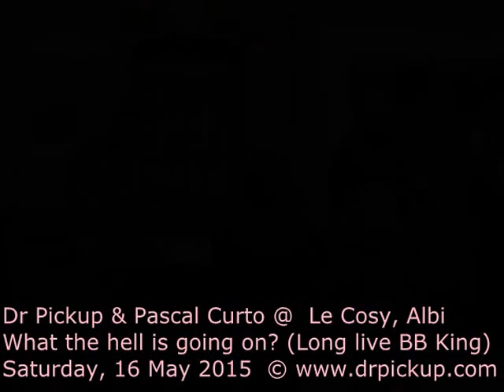Long live BB King - Medley by Dr Pickup & Pascal Curto @ Le Cosy, Albi, 16 May 2015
81000 Albi. Friday, 3 July  2020

guitar
Mureila Hofner Standup Electric bass Dr Pickup & Pascal Curto @  Le Cosy, Albi
Long live BB King - Medley - Rock me baby
It's my own Fault, Shake it up & go,